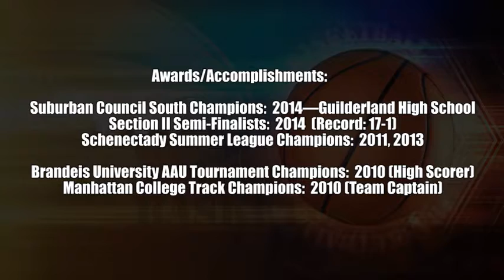2014 Nicholas Bruni Basketball Highlight Film Recruiting Tape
Nicholas plays Small Forward and Shooting Guard for Guilderland High School, Guilderland Center, NY